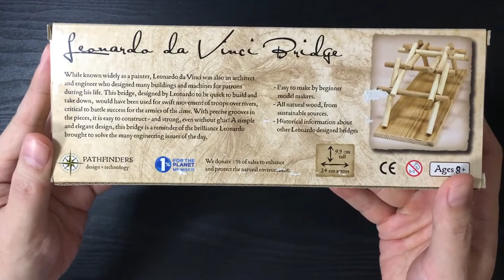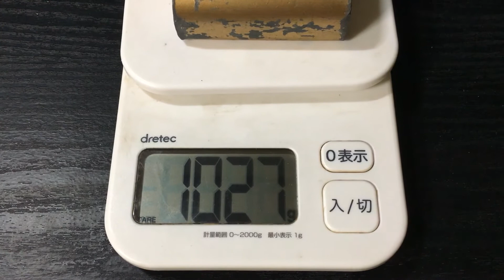Leonardo da Vinci Bridge Assembly [SabMatt] Wooden model How to make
This video shows the process of Assemble theda vinci bridge.
※subtitles

A highly complete model can be completed in 30 minutes to 3 hours.  genius scientist. This bridge, called an "emergency bridge," is designed to give strength by making a small groove and simply assembling it without tying it. Assembled like a puzzle, you can experience the strength from above.

[Kit used]
SabMatt Leonardo da Vinci Bridge

wooden box.
Wooden Bridge.